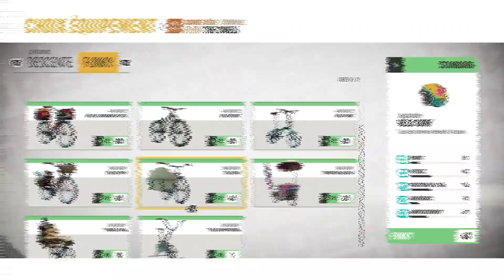[RIDERS REPUBLIC] Défi RAGDOLL bugué !! | Défis Shackdaddy Bandits | Semaine 52-01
Le défi hebdo de terminer 5 events en ragdoll est toujours bugué à l'heure où je poste cette vidéo... c'est pas faute d'avoir essayé pourtant !  😅

00:00 Intro
00:20 Nouveau défi SDB
00:41 Try Hard défi Ragdoll
02:52 Défi "Trick" débloqué
03:08 Visuel du cou rose
03:18 Try Hard Ragdoll en vélo surf
03:41 Try Hard Ragdoll en vélo de pizza
04:12 Try Hard Ragdoll en Jumbo Bike
04:37 Try Hard Ragdoll en vélo pliant
05:14 Try Hard Ragdoll course the Swell, toujours bug
07:00 Try Hard Ragdoll en ski sur Dreamline
08:20 La police des sacs
10:24 Thermal Shock en Wingsuit
11:56 Big Event Ridge TV Option 7
12:13 Cinématique
12:42 Run 1
14:12 Run 2
15:55 Run final
17:57 Fin
18:43 Outro